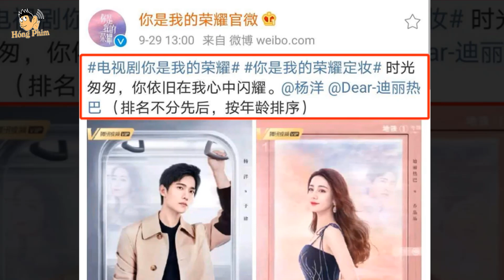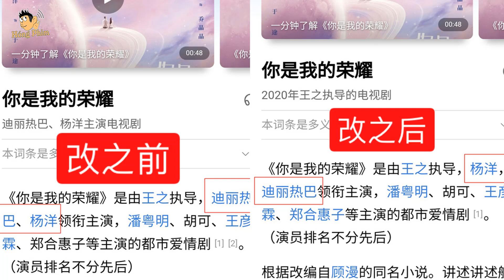Fan Dương Dương - Nhiệt Ba khẩu chiến tranh giành phiên vị Em Là Niềm Kiêu Hãnh Của Anh|Hóng Phim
Ngày 27/10, tại hội nghị quảng bá sản phẩm mới, nhà sản xuất Đằng Tấn đã phát clip giới thiệu những bộ phim sắp được trình làng trong thời gian tới. Các tên tuổi nêu trên chỉ xuất hiện qua màn hình lớn để chào hỏi khán giả, thế nhưng chỉ vậy thôi cũng khiến fan hai nhà Nhiệt Ba - Dương Dương cãi nhau.